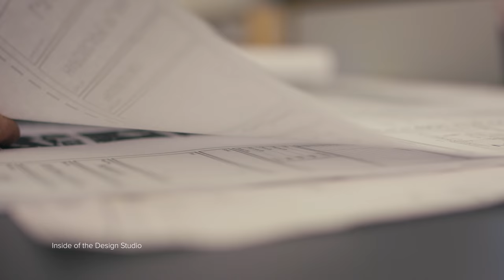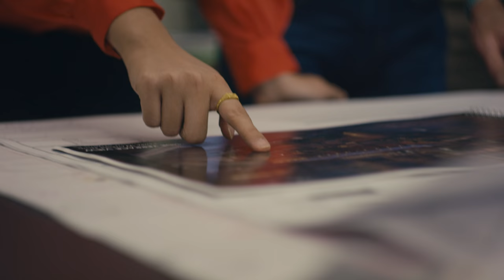Lasting Landscapes: The Dugan Studio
New technology, new materials and new construction techniques are influencing and informing design decisions and outcomes. EDSA designers are focused on the realities of project implementation even during the early conceptual stages of a project’s design.

About EDSA
For our team, design is a way of life – a professional philosophy, a creative rallying, and a shared purpose in support of excellence. Our global experience pays tribute to the passionate creation of distinctive, innovative, and inspiring environments. Working in conjunction with nature to achieve impressive results with enduring appeal, we design outdoor spaces that are timeless, never forced – and establish relationships that strengthen these concepts for future projects and generations. With an eye toward holistic development, land preservation, and aesthetic cognizance, our designers improve the relationship between people and place. We graciously accept our role as stewards of the land and the built environment with the full creativity, integrity, and the commitment of our entire worldwide team.